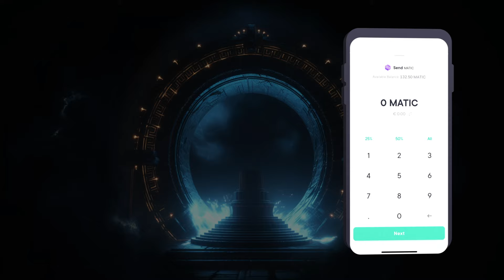Your Guide to AgoraDex's 4th Edition Loot Box Event!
Ready for the exciting AgoraDex's 4th Edition Loot Box Event!

In this step-by-step guide, we'll show you how to purchase a Loot Box and unlock the potential for incredible NFTs and tokens. Plus, be whitelisted for SwissBorg Alpha Deal on the 4th of April!

Mark your calendars for April 2nd at 6 PM CET and join the adventure
Don't delay – with only 4,000 Loot Boxes available, time is of the essence!